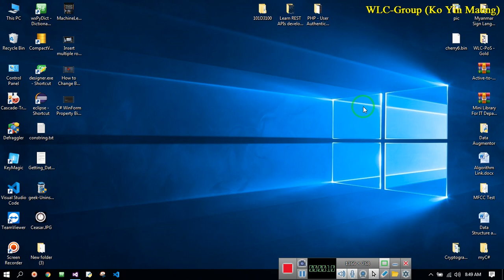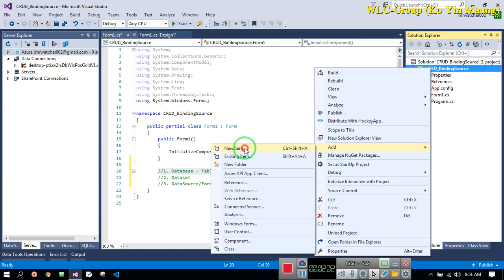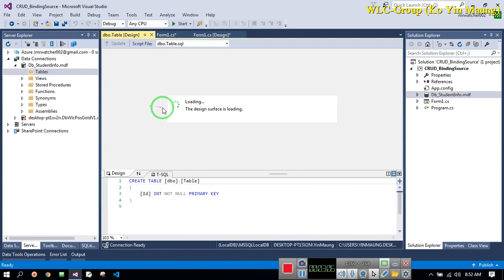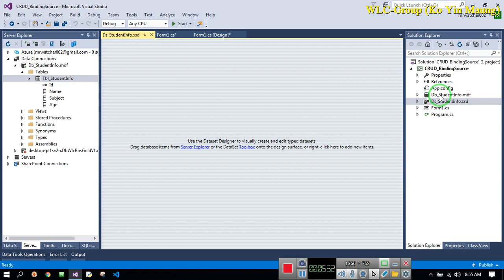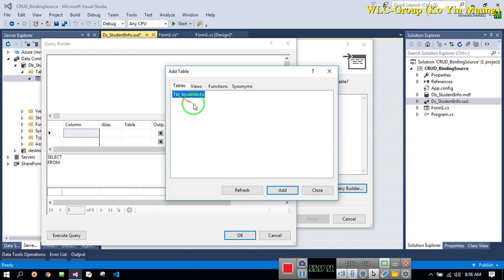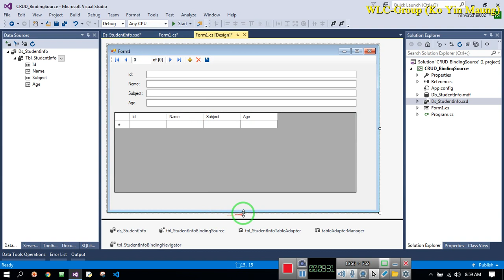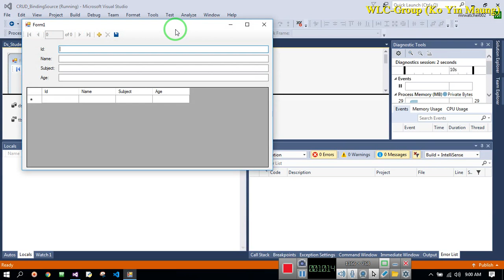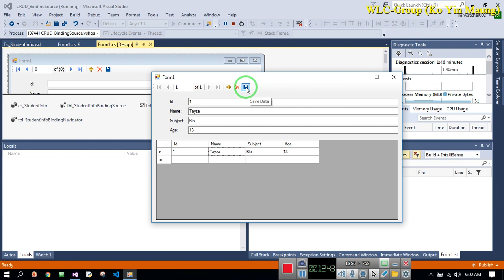C# CRUD - Binding Data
- Create Database and Table
- Create Dataset
- Use DataSource